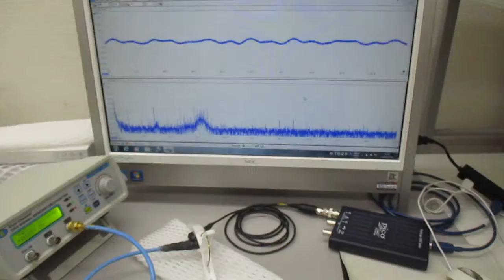オリジナル製品を利用した超音波実験（超音波システム研究所）